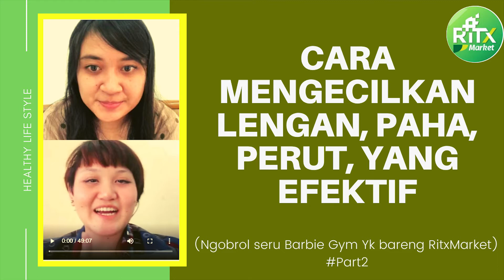CARA MENGECILKAN LENGAN, PERUT, dan PAHA yang EFEKTIF- Healthy Life Talk part 2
Harap maklum ini Live IG jadi kadang buffering dan kepotong-potong sama agak delay,  ini sudah versi editing yg disesuaikan ya agar enak ditonton.  😊🙏

Program Latihan Membentuk Pantat dan Paha Sexy tidak Menggelambir / Booty Building / Booty Workout / Leg Workout / Leg Toning